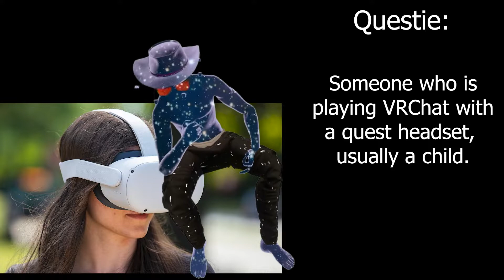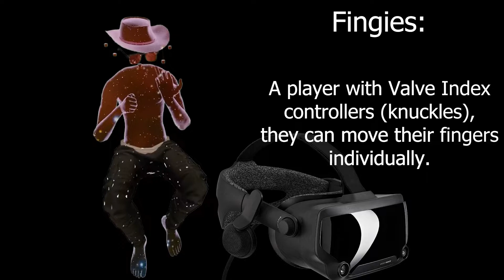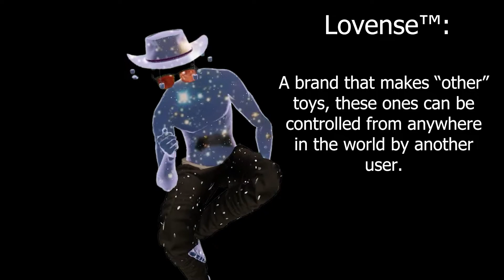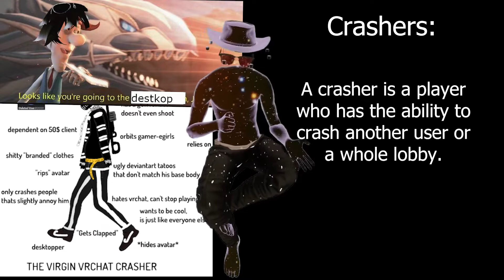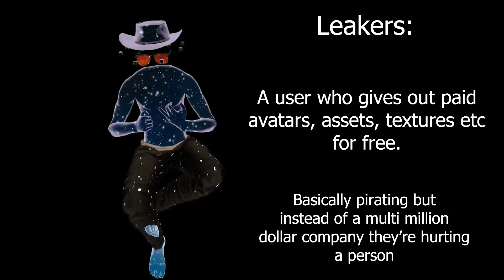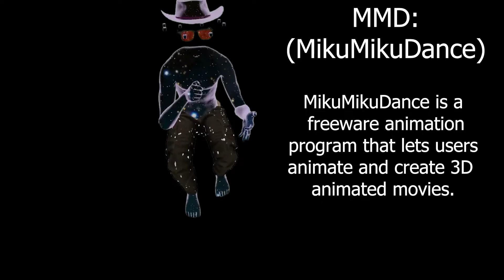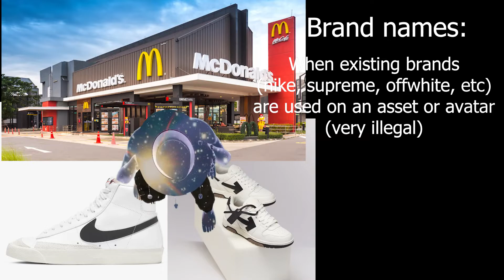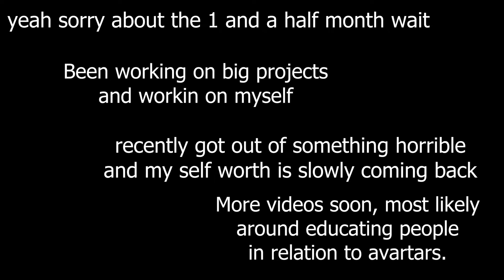Common Vrchat phrases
Questie? ERP? TDA? Financially stable?! WHAT DO THESE WORDS MEAN?
In this video, I will be answering some of those.

timestamps:
0:00 HI!
0:36 The words?
0:47 Foreshadowing
1:14 The words
1:18 Mirror dweller
1:27 World hopping
1:45 Mutes
2:04 E-Boys
2:31 Questie
2:52 Deskie
2:57 Half body
3:08 Full body tracking (FBT)
3:13 Cripple
3:21 Fingies
3:38 Head pats
3:48 Avis
3:54 RP (roleplay)
4:09 ERP
4:18 DPS (system)
4:38 Lovense
4:57 On red
5:05 Gang monkies
5:40 Crashers
5:58 Leakers
6:33 Legs died :(
6:58 Tris/Poly count
7:14 Materials (I know I spelt it wrong)
7:34 MMD
8:03 TDA
8:30 Game rips
8:37 Brand names
8:51 Fin.
9:05 Lovely words
9:39 surprise (no cheating!)